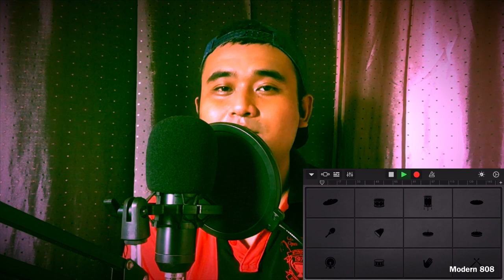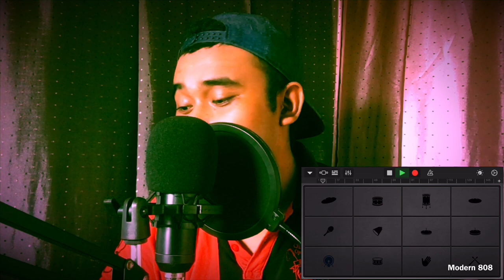Ozone-Despre Tine cover by Loon GJ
Ozone-Despre Tine 2019 (Remake Version)

This is my first time making an EDM song..
TBH im not a fan of EDM genre but im having so much fun during this remaking process..😁😁

All process was made in Garageband(iPhone)

Instruments used:-Lots of synth pad
-Lots of Synth Lead
-Lots of Dubstep Loops
-Lots of arpeggiated synth
-Modern 808

credit to:-
                -feng timo
                -dan balan
                -ozone
lyrics:

Ma trezesc see you tine-n gand
Despre tine vreau sa can't
Melodia mea de dor
Care place tuturor.
Nu raspunzi la SMS,
Eu iti scriu atat de des
Poate m-am purtat urat,
Dar sa stii ca te-am iubit.
Refren:
Ma inec in ochii tai, lal-la-lei
Plange lumea dupa ei, lal-la-lei
Esti un inger pe Pamant -
Despre tine can't si zi si zi noapte, lal-la-lei.

making beats with iphone (garageband)